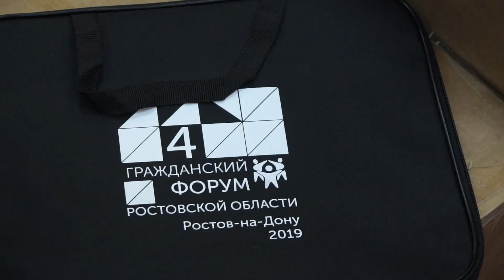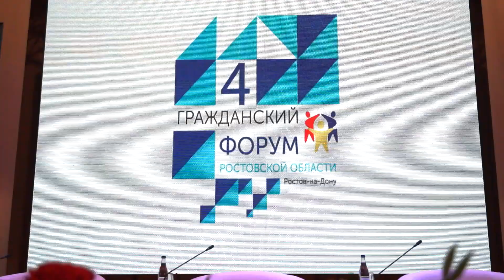Гражданский форум в Ростове 2019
В Ростове прошел IV Гражданский форум «Общество и власть – солидарная ответственность».
Участие в нем приняли около тысячи человек. Общественные организации и движения, волонтерские объединения и комитеты территориального самоуправления, представители муниципалитетов, органов государственной власти, члены Общественной палаты, научное сообщество, духовенство, казачество… Люди очень разные, сферы их деятельности – тоже разные, но Гражданский форум заинтересовал их всех.